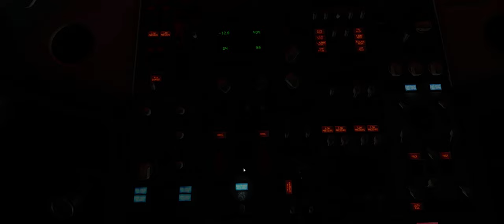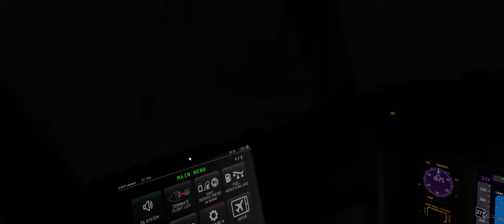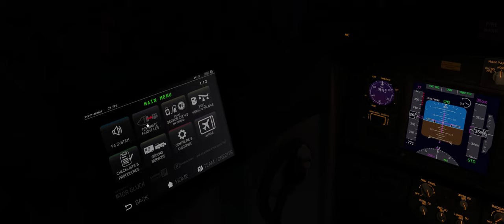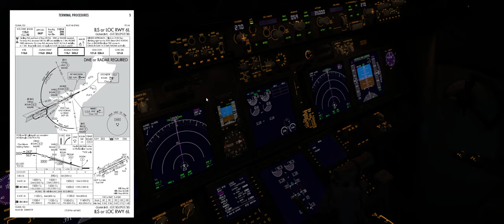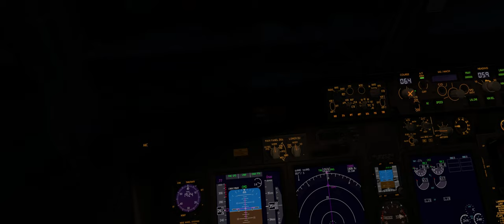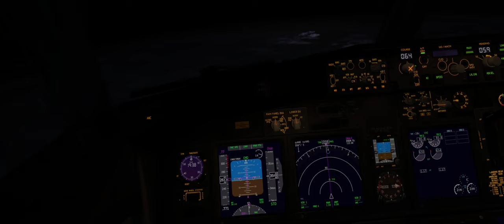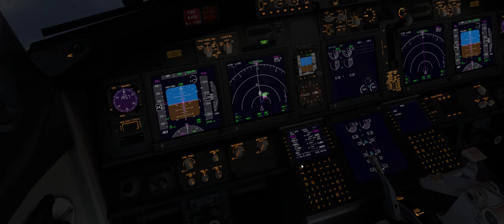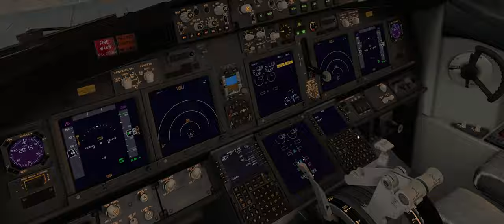X Plane - PTRO PGUM | First Successful Video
▼Flight Stats▼
PTRO/ROR Roman Tmetuchl International Airport,  Ngerusar, Airai, Babeldaob Island, Palau
PGUM/GUM Antonio B. Won Pat International Airport, Barrigada and Tamuning, Guam

SCHEDULED DEPARTURE TIME: 1820 UTC
SCHEDULED ARRIVAL TIME: 2020 UTC
FLIGHT TIME: 1:51:45
DISTANCE: 707nm
FUEL BURNED: 4715kg
LANDING RATE: -222fpm
G-FORCE: 0.985

Thrustmaster T.16000M (Joystick)
Thrustmaster T.Flight Rudder Pedals
Thrustmaster TWCS (Throttle)

Intel Core i5-6600K CPU @ 4.10GHZ (OC)
NVIDIA GeForce GTX 1070
16.0 GB RAM

Steam - packersfanmw87

▼Music▼
Adventures by A Himitsu Creative Commons — Attribution 3.0

Paul McCartney and Wings - Red Rose Speedway